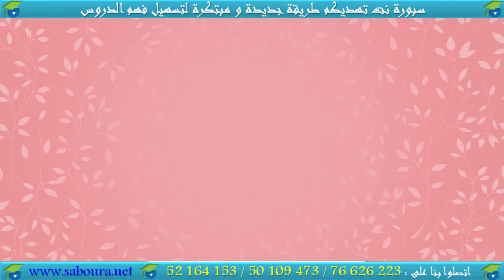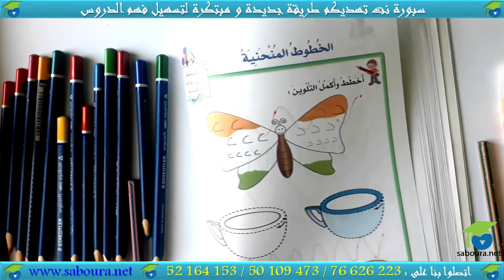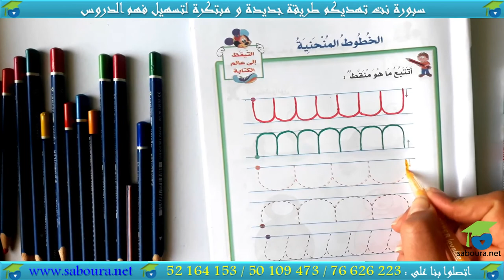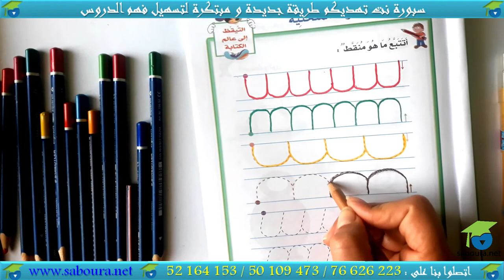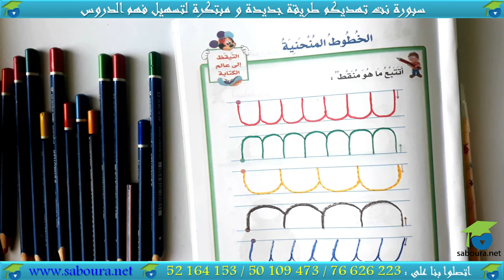الخطوط المنحنية الجزء الثاني